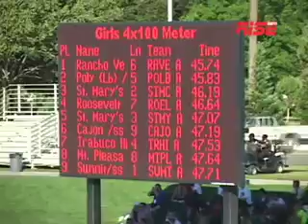2009 women 4X1